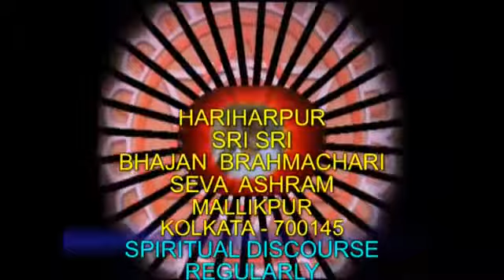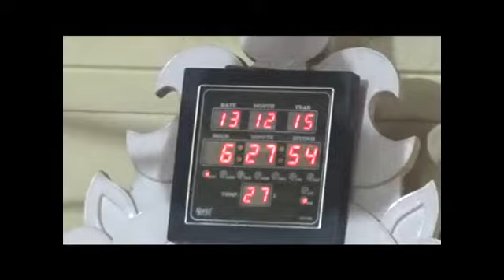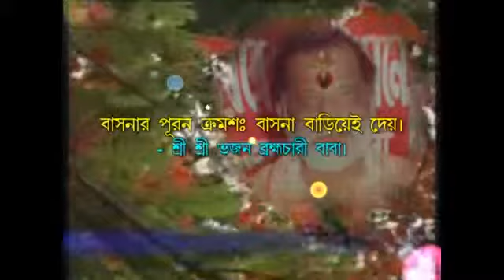SATSANGA 13 12 15 (PART 3)